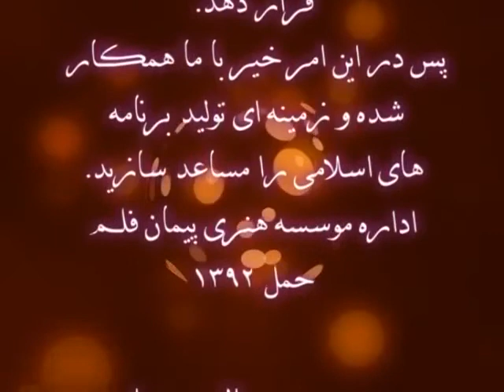Ustad Abu Obaidullah - jomra zadan qorbani wa zabh